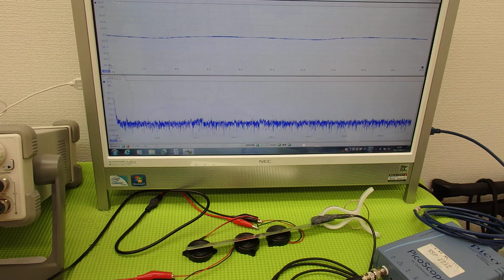音圧測定装置：超音波テスターを利用した実験動画 ultrasonic-labo